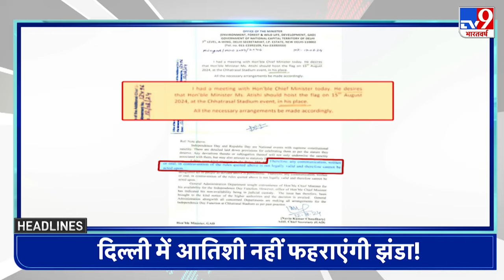Top Headlines: 3:30 PM की बड़ी खबरें | Bangladesh Crisis | NHRC | PM Modi | Ramdev | Atishi